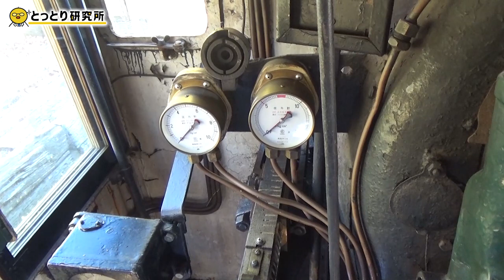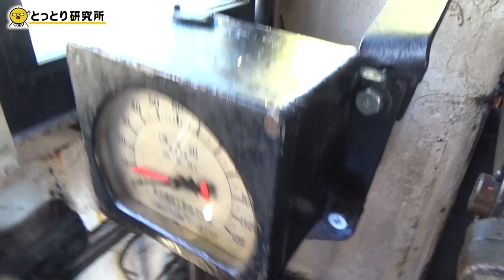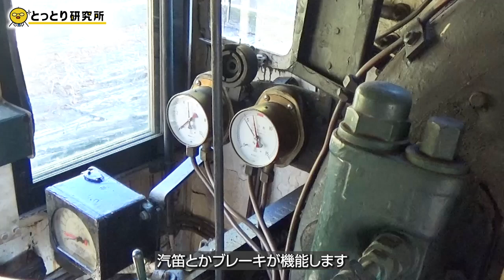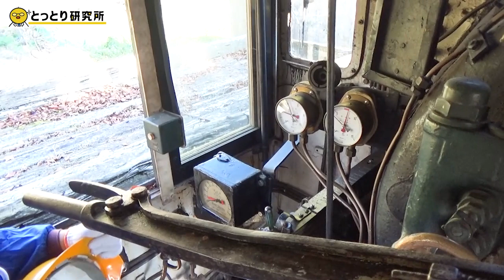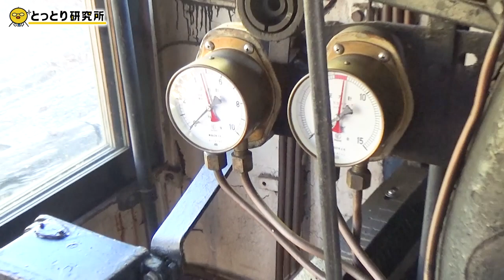SLの下にカメラ大潜入！【運転体験・裏話もあり】若桜鉄道（後編）